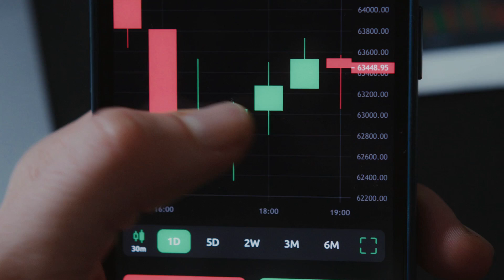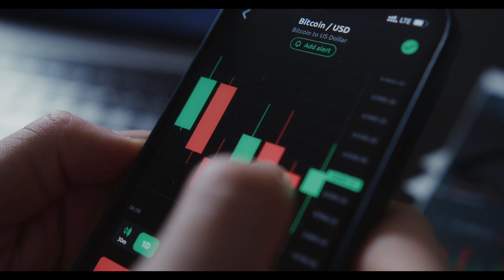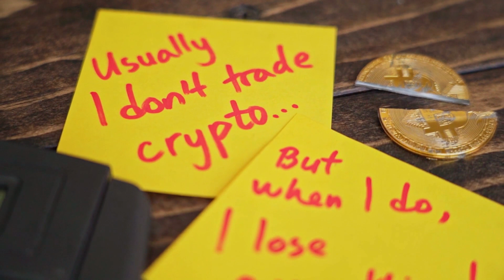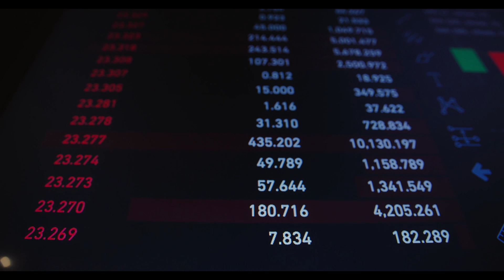ASTR WILL MAKE YOU RICH HERE'S WHY - Astar PRICE PREDICTION 2025 & MORE